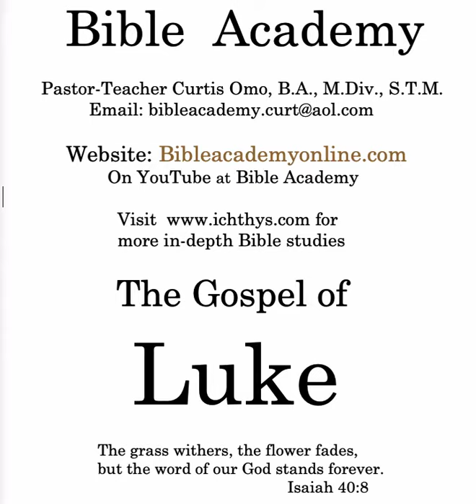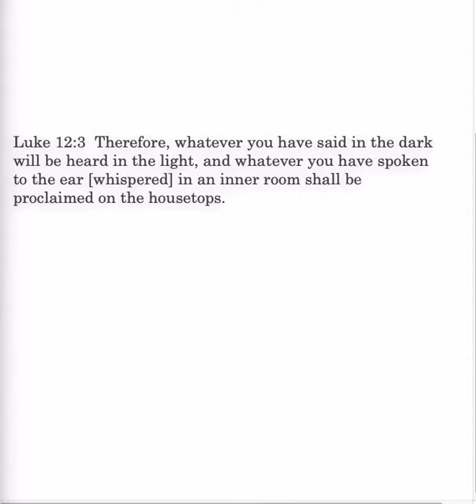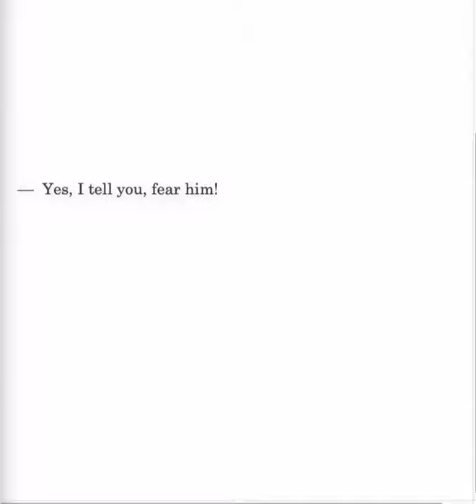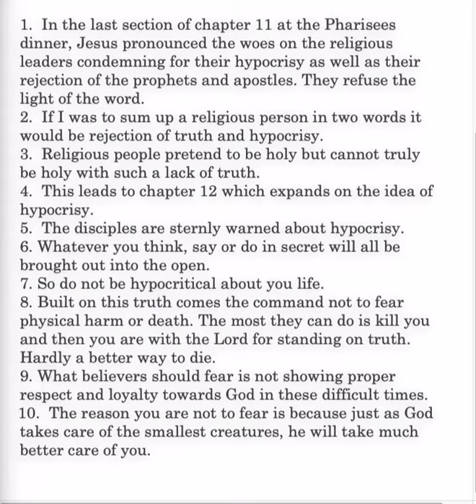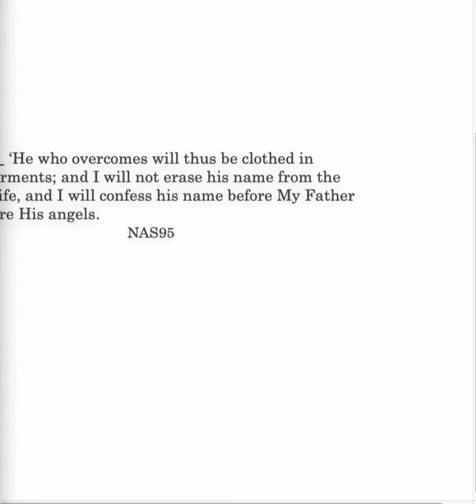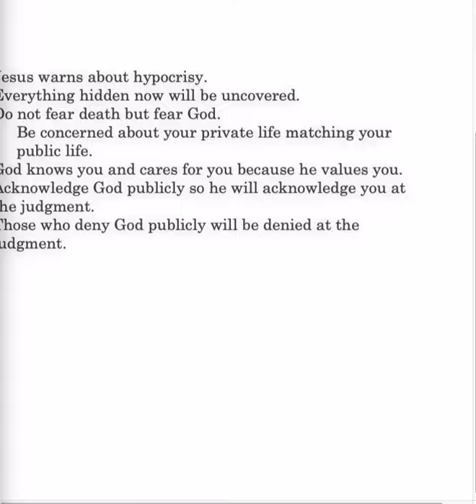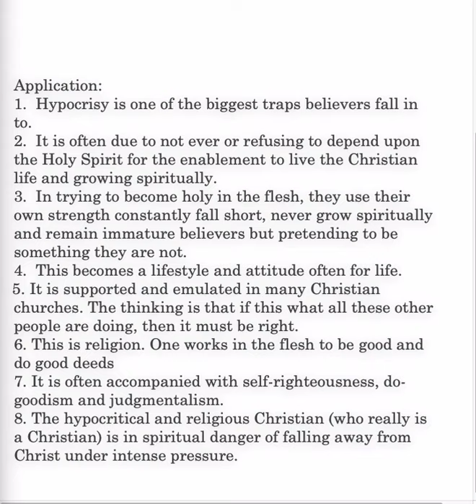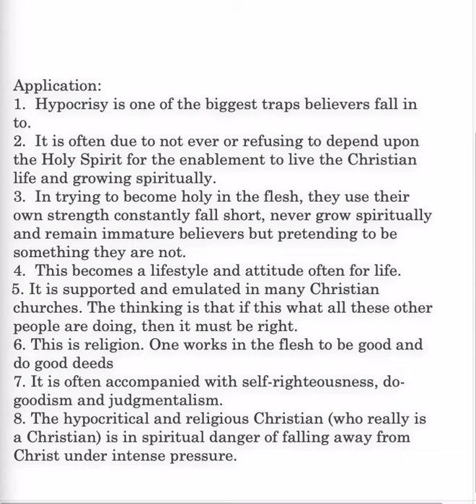Luke 12:1-9 Lesson 59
Luke 12:1-9: Lessons on hypocrisy; leaven analogy; nothing hidden; whom you should fear; believer's worth; acknowledged one before God; denied before the angels.
Bibleacademyonline.com